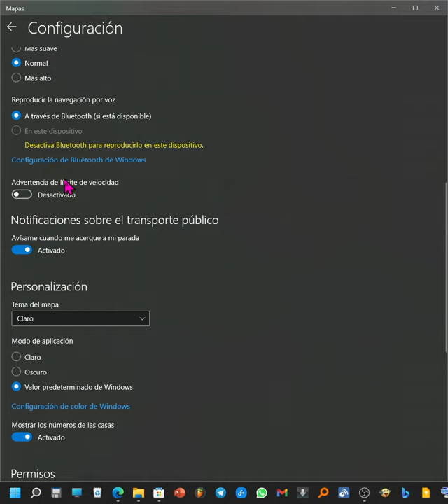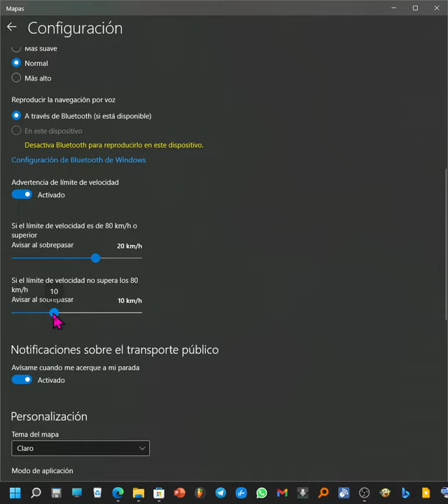Cómo poner alertas para no superar el límite de velocidad en los mapas de Windows. Avisos de limites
MAPAS DE WINDOWS: CÓMO RECIBIR ALERTAS PARA NO SUPERAR LOS LÍMITES DE VELOCIDAD
Enseño dónde está la opción en la aplicación mapas de windows para poder establecer alertas de limite de velocidad cuando usemos los mapas de TOMTOM conjunto el GPS.